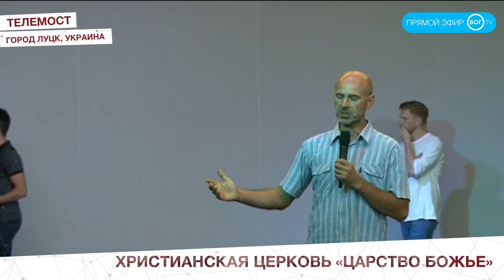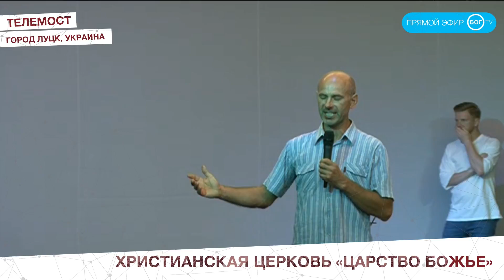Молитвенный Марафон часть 6 | 27 июля 2018